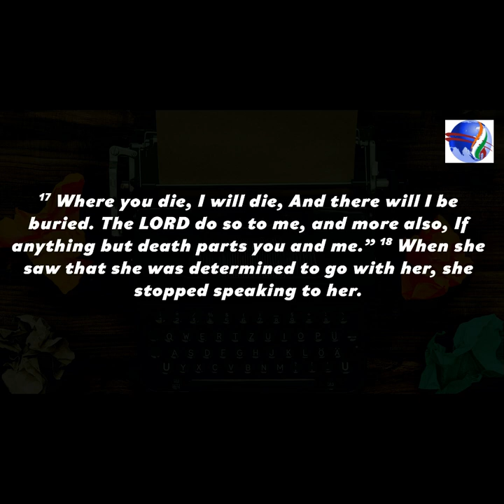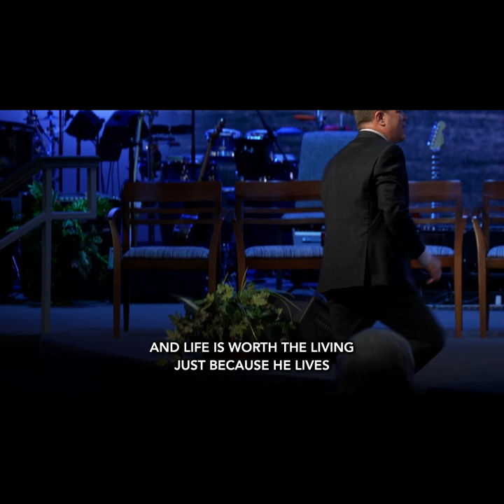Rewriting the Story : Pastor Greg Mitchell